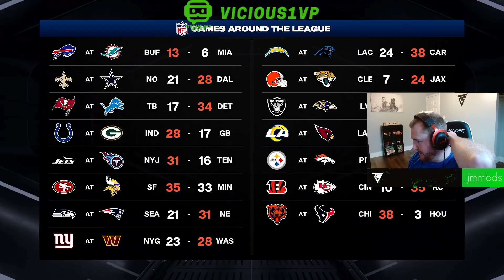Eagles Season Playthrough- Week 2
We continue our season playthrough with the Eagles! Can we win week 2 and go two and 0?

You can catch me live on Youtube, Twitch, and Kick most days!

Savage's Discord: Discord.gg/thesavages